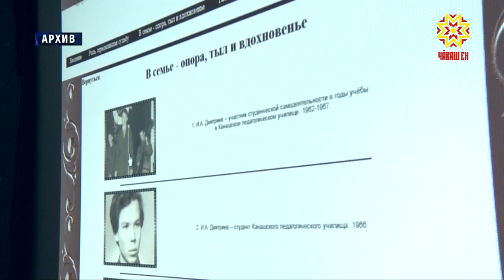Иосиф Дмитриев - Трер пурнăçран уйрăлнă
Чăваш Енре хурлăхлă хыпар сарăлчĕ. Хăйне евĕр сцена ăсти, тĕпчевçĕ, сăвăç, куçаруçă, драматург, Çеçпĕл Мишши ячĕллĕ Чăваш патшалăхĕн çамрăксен театрĕн тĕп режиссерĕ, Чăваш Республикин ÿнерĕн тава тивĕçлĕ ĕçченĕ, Казахстан культурин тава тивĕçлĕ ĕçченĕ Иосиф Дмитриев-Трер чери тапма парахнă.